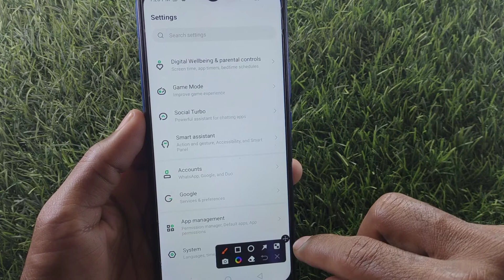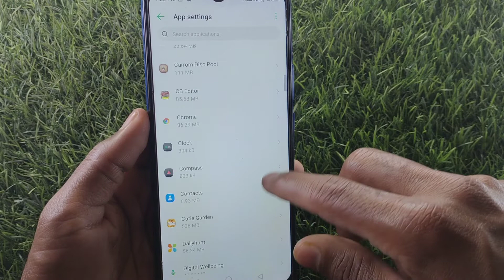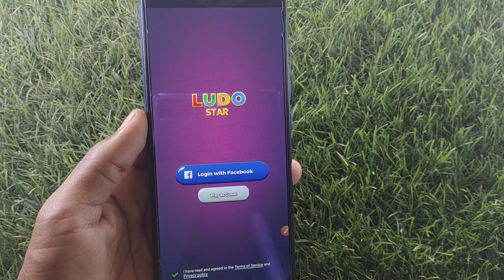How to fix No internet connection problem solve in LUDO STAR